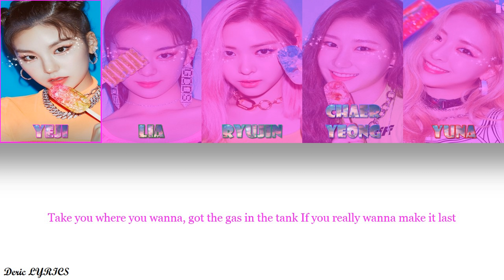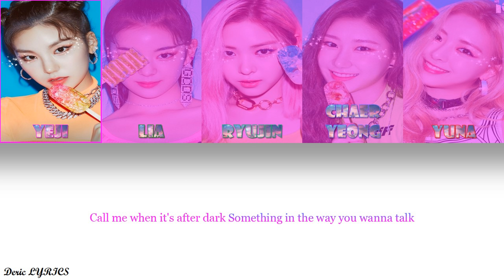ITZY Version - Love Talk (Color Coded Lyrics)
Sorry for the mistakes and I Hope You Like It